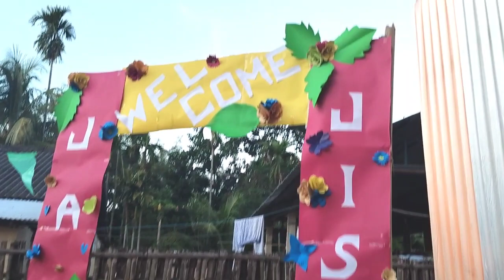// 🎉 First Profession of Sisters From // 🎉🎉🎉Tezpur🎉 // ///// New Addabarie // 🎉🎉,